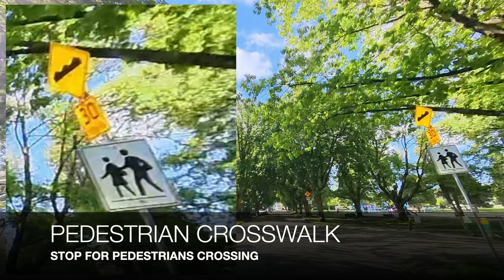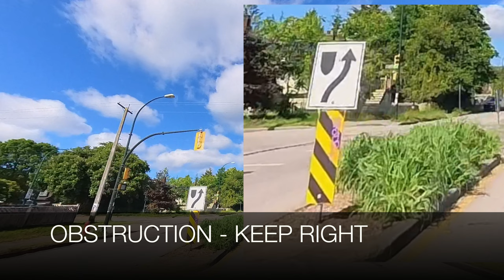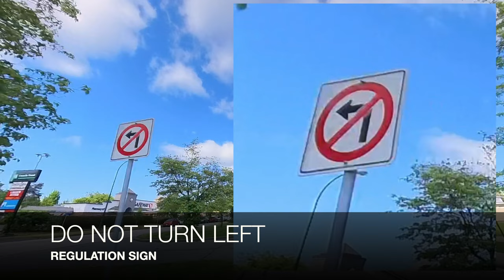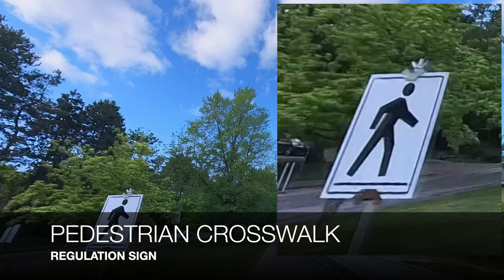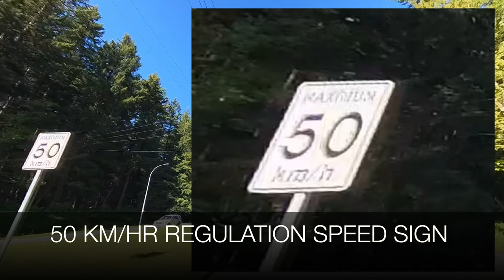Road Signs in Vancouver Canada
Beautiful British Columbia, Canada
BC Driving Blog